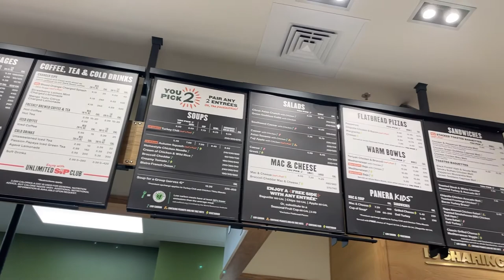My Green Thumb Needs HELP • Days In My Life & More | CEH and Self Care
This weeks vlog is more on the chill/chitchat/errand type of video. This week was weird given that nature called so was dealing with that and getting use to the weather changes.

As you know, you will get all types of topics of discussion with me and adventures.